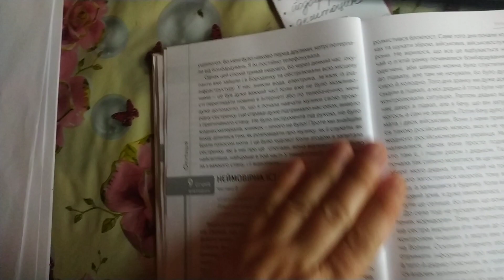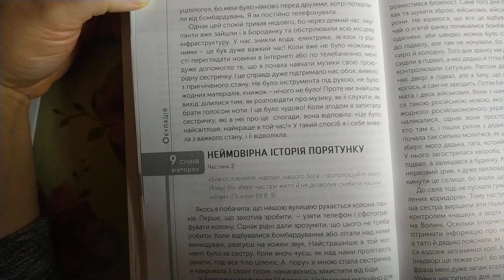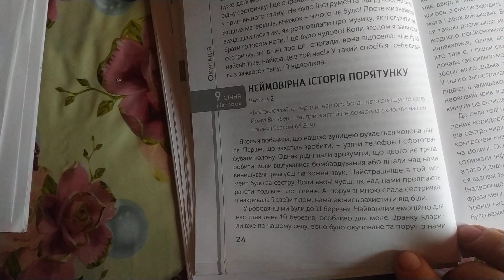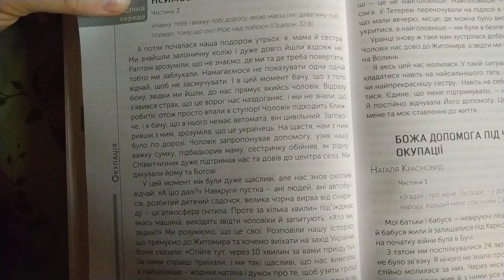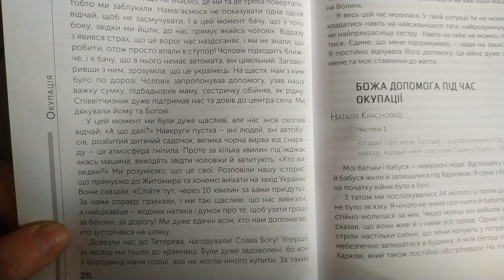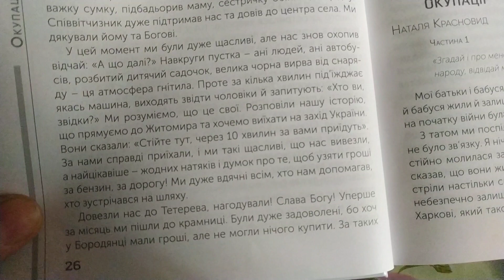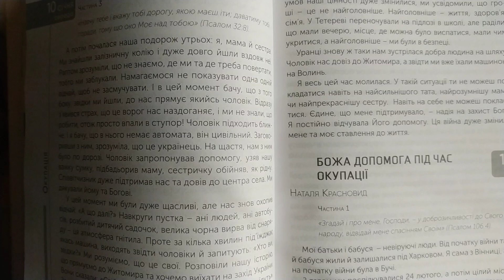Неймовірна історія порятунку/ Історії виживших